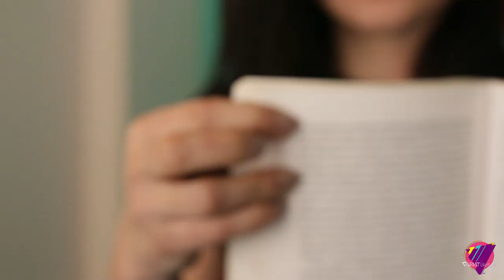Variat Lifestyle - Daniel HEX Ep12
Iasmina G. Huma - Realizator

Camera 1: ANDU SAVA
Camera 2: DRAGOS ENUCA

Head of Production: DRAGOS ENUCA
Assistant Editor: DRAGOS ENUCA